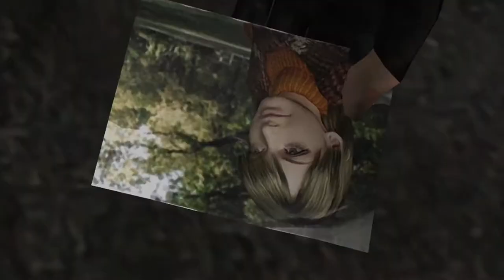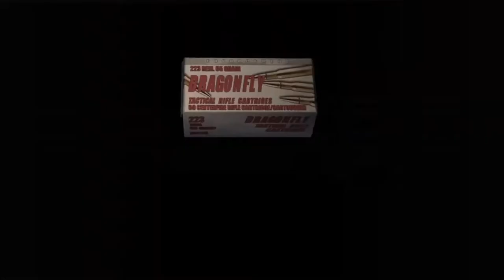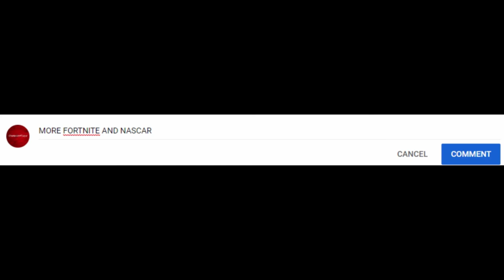Resident Evil 4 Memes #3